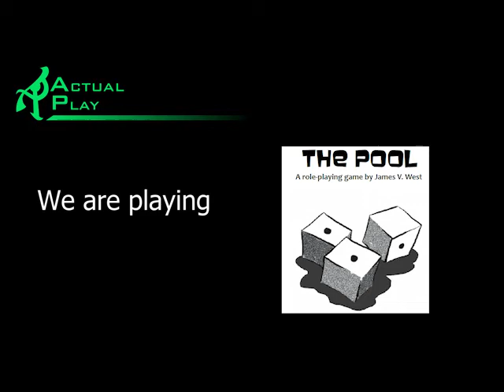The Pool Bulwark session 8 part 2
The intersections of fate, or of folly. Part 2 of 3.